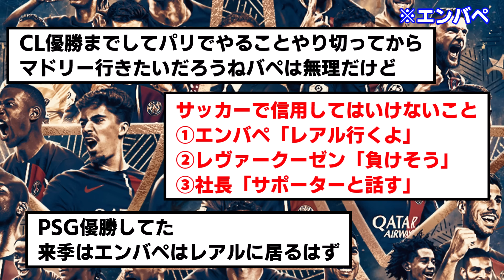【悲報】パリサンジェルマンさん、12度目のリーグアン制覇も誰も話題にしないwwwwwwwww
おめ！！！